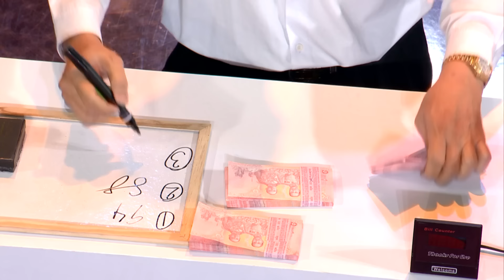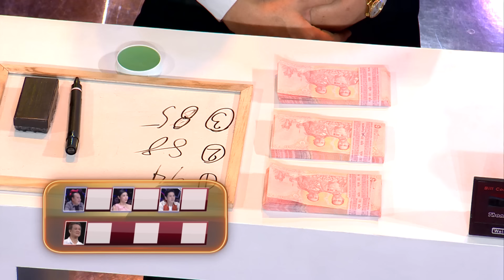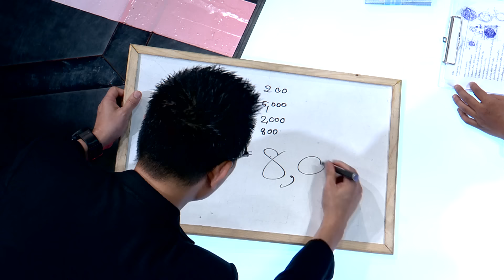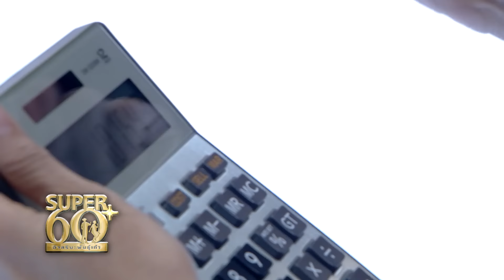อาชัย เซียนนับแบงค์! ร่ายมนต์นิ้วรัว แม่น ไว อึ้ง | SUPER 60+